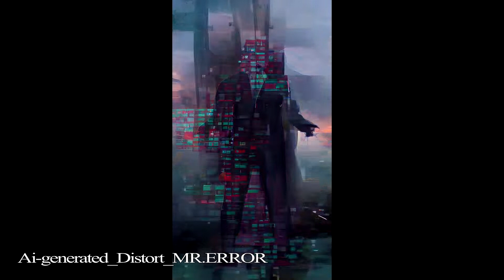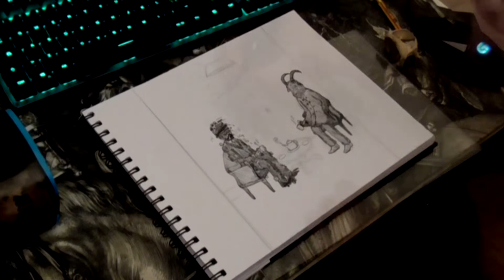The Truth Drinker (BONUS VIDEO + Audio bloopers)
Alcune immagini, fotogrammi e dettagli di "The Truth Drinker - a withered soul"
Ma più che altro è la traccia audio del dialogo di MR.ERROR, senza i filtri e con gli errori.
Have fun.

Henk K_